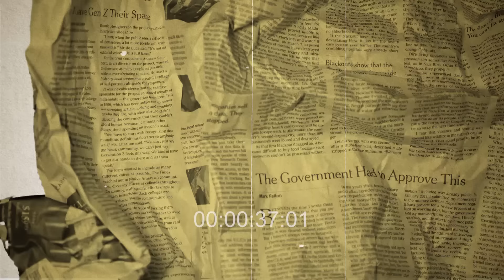ANIES BASWEDAN GAK PUNYA TIKET MAJU PILGUB DKI, GIMANA DENGAN AHOK? | BERISIK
Diawali dengan lagu yang lagi ngetrend nih Newtizen, Bernadya - Untungnya Hidup Harus Tetap Berjalan adalah lagu yang cocok dengan kondisi politik saat ini. Kenapa? Karena tahun ini Indonesia sedang mengalami Tsunami Politik. WOWWW KENAPA TUH?

Di beberapa lokasi, banyak nama-nama yang populer untuk maju menjadi calon wakil rakyat. Tapiiiii saat ini nama tersebut banyak juga yang tidak bisa maju. Apakah orang-orang yang berhasil mencalonkan diri ini bisa menjadi wakil rakyat yang baik? Yuk simak obrolan bapak-bapak BERISIK ini!!!